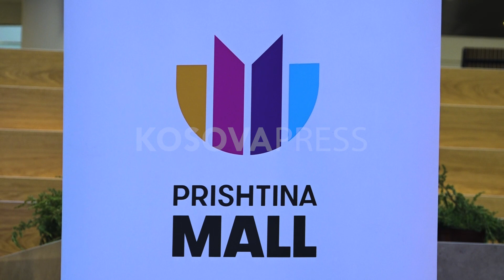“Prishtina Mall” 80 për qind e dyqaneve janë të gatshme të fillojnë punën